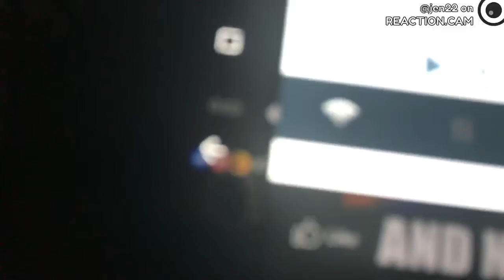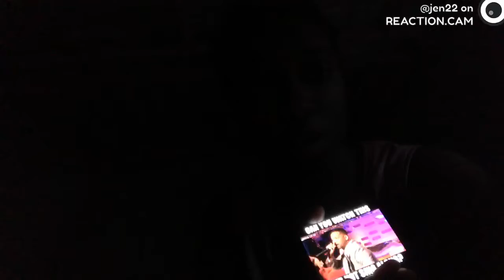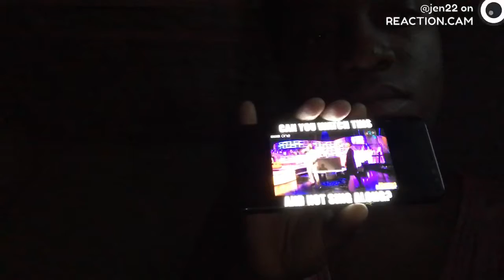Tried/Try not to sing or dance challenge